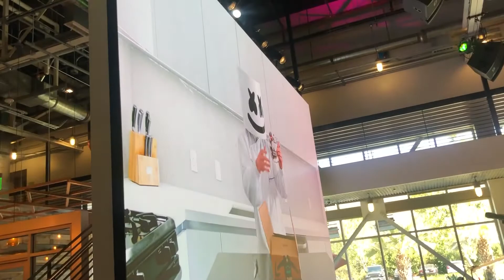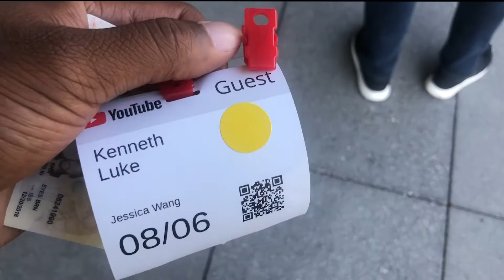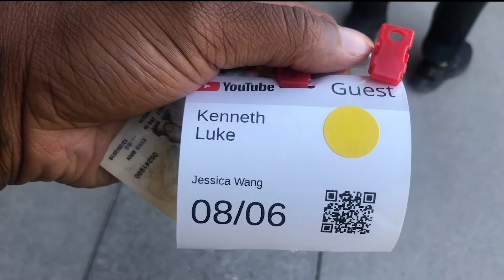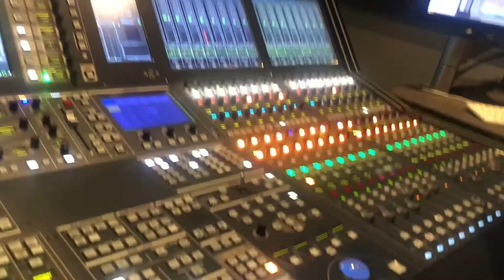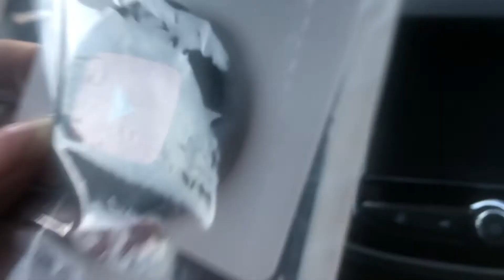UNLOCKING YOUTUBE SPACE LA I SAW “POPPY” LOW LIFE 🤘🏾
Hello welcome to youtube space LA i had a blast very good information in this vlog i want to give you guys updates and a better understanding what we are trying to do and create for you guys its to inform and ensure subscribing to this channel only gets better we promise so stay tuned check it out for yourself its lit all 2019 lets go

If you enjoyed this video please give it a huge thumbs up!

KEN SLEEVES LUKE
REMA LUKE